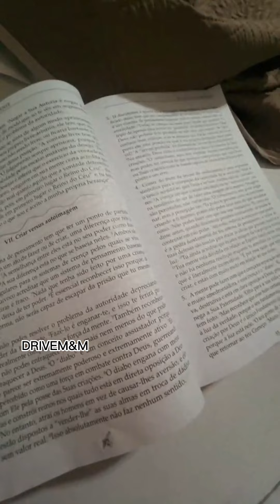Live Maiara - Instagram 14/10/2022